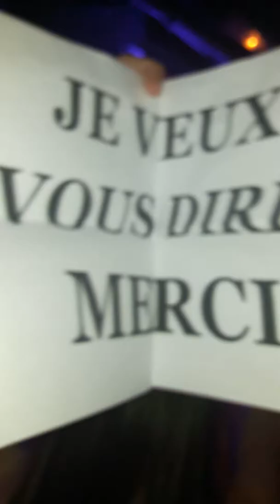Je veux dire - Romain Ughetto- Release Party- 30 septembre 2017